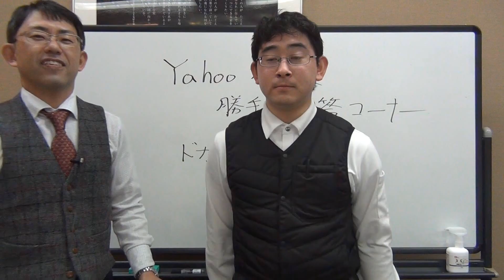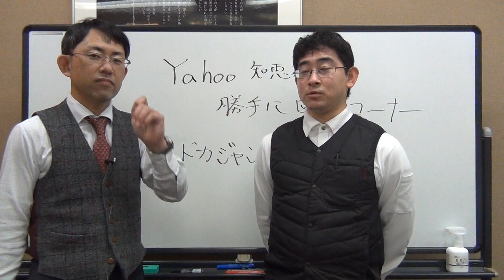ドカジャンとは？Yahoo!知恵袋より。ゴリゴリの作業着ワークウェアはどこで買うべきか？？